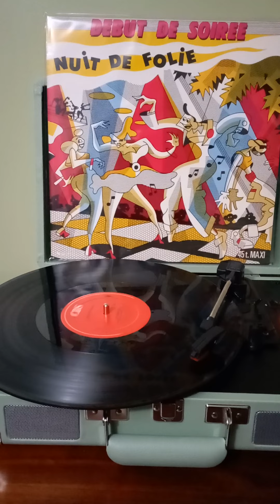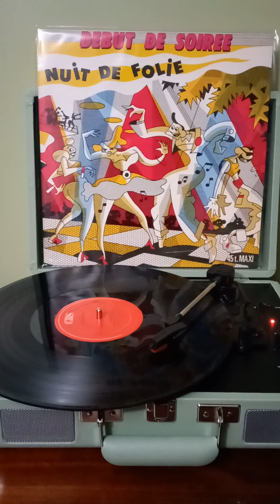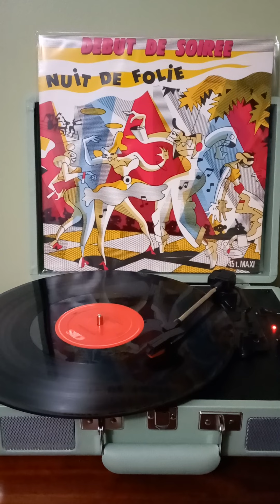DEBUT DE SOIREE - NUIT DE FOLIE VERSION LONGUE. (1988).